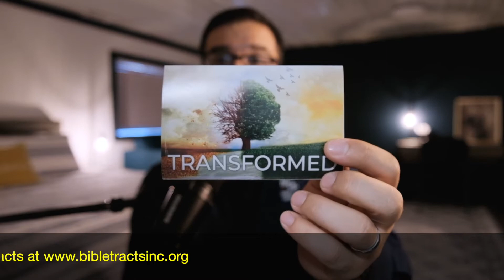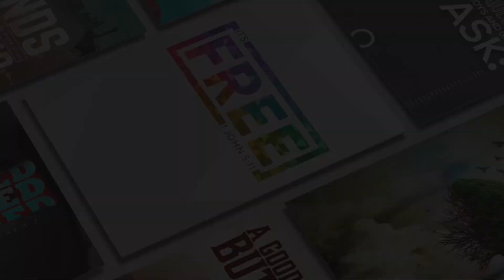Sept 12 God Wants To Use You! (Genesis 18)